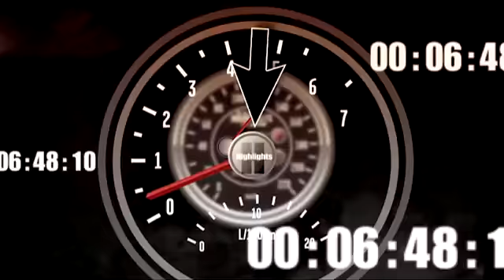NASCAR Camping World Truck Series - 2011 NextEra Energy Resources 250 Second 'Big One'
As the cars go 3 wide, a big one occurs as a bit of contact happens behind the leaders. 5 cars were out of the race on the spot.
Thanks to Nascar.com for the clip.